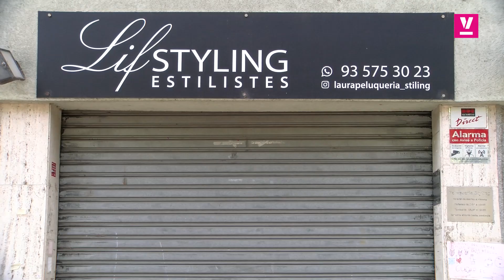Art urbà per potenciar el comerç i atreure visitants al barri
Una de les iniciatives incloses al Viu la Ribera! en el marc de l’acció comunitària és pintar les persianes dels comerços, encàrrec que s’ha fet al muralista professional Sergi Bastida. També es pintarà un gran mural a les façanes laterals dels edificis del carrer dels Horts cantonada amb carrer de la Conca i carrer de les Aigües.